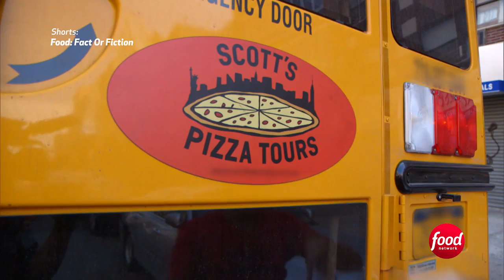A Slice of Pizza's History | Food: Fact or Fiction | Food Network Asia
for showtimes and exclusive recipes!
Italy takes the credit for inventing pizza, but is pizza really Italian? Discover the history of one of the world's most beloved foods.
FOOD NETWORK is a unique lifestyle network that connects viewers to the power and joy of food. It strives to teach, inspire, empower and entertain viewers through engaging content hosted by authentic personalities, world-class chefs and culinary experts.